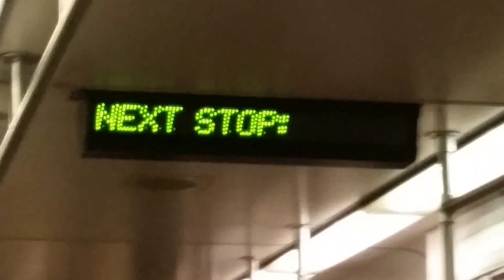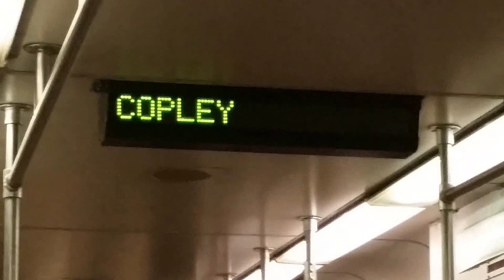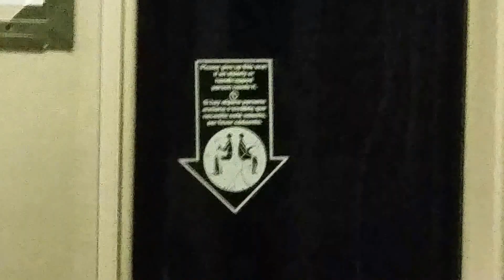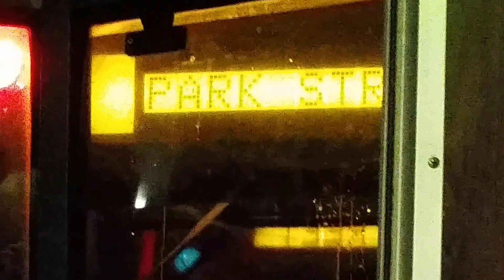MBTA Green Line From Blandford Street to Boylston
A ride from Blandford Street to Boylston, making station stops at:
Blandford Street
Kenmore
Hynes Convention Center
Copley
Arlington
Boylston